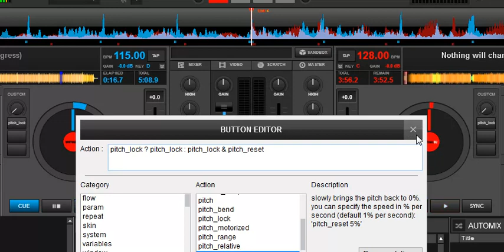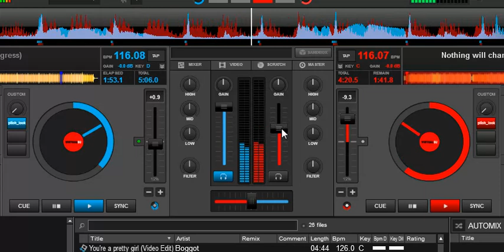Quick n' Dirty: Combining pitch lock and pitch reset for smoother transitions in VDJ8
Quick video showing how you can combine pitch_lock and pitch_reset to get smoother transitions over bigger pitch differences
(usually you would combine it with EQ mixing for better bass experience)

Script used:
pitch_lock ? pitch_lock : pitch_lock & pitch_reset